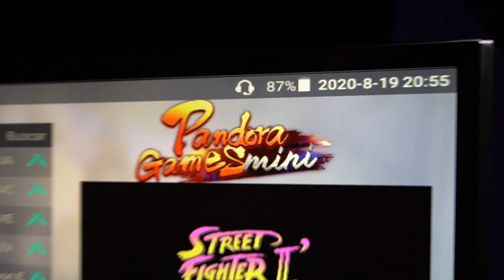AQUÍ TENGO LOS MEJORES JUEGOS DEL MUNDO (MÓVIL)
Consigue el tuyo Cupón $78.99: BGRS1678

Que onda amigos, hoy les traigo este dispositivo para jugar muchos videojuegos legendarios.